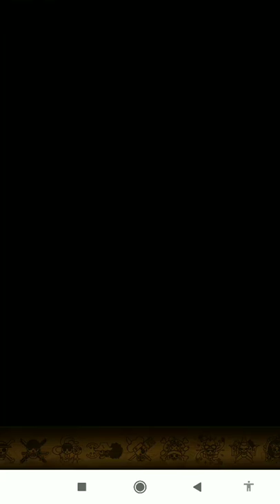No NEW Units! 30 stamina "Disloyal Retainers: Jonin" ​- OPTC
event: No NEW Units! 30 stamina "Disloyal Retainers: Jonin" ​- OPTC

Program used to record :
Super Registra Schermo

Program used to edit:
Video Maker